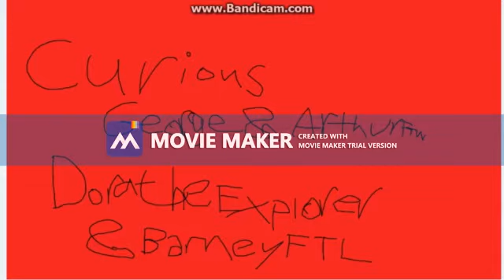My Top 5 PBA Bowling Players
Here is My Top 5 Favorite PBA Players of All-Time!

NOTE: I Changed My Username from Timmy Lemnah to CuriousGeorge&ArthurFTW DoratheExplorer&BarneyFTL.